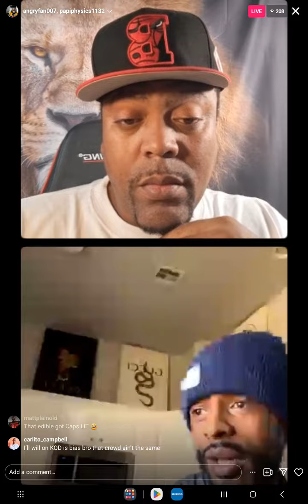Caps And QP Have A Conversation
HMEntertainmentForever.

Angryfan007.